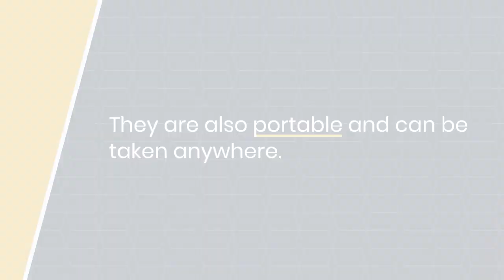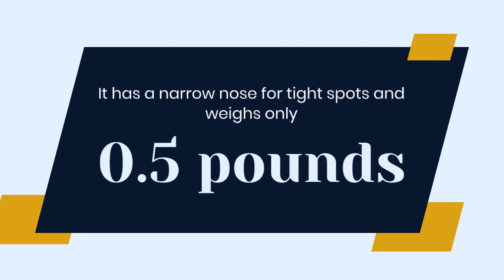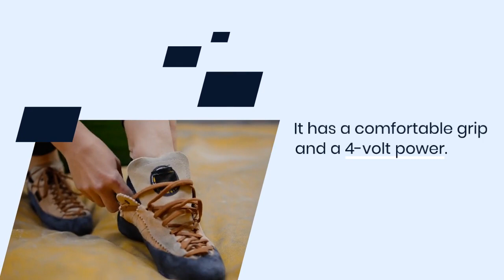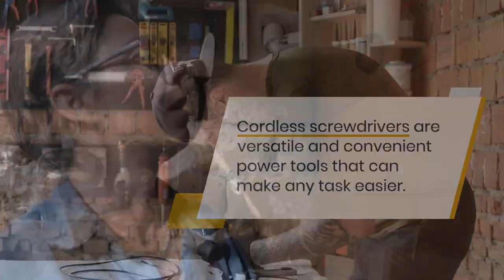Top 7 Best Cordless Screwdrivers to Buy in 2023 | Dwelling Expertise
Are you tired of using manual screwdrivers for your DIY projects? Upgrade to a cordless screwdriver in 2023 with the help of this video! Dwelling Expertise has researched and tested the top 7 best cordless screwdrivers available in 2023. From compact designs to powerful motors, we cover all the top features and brands in this comprehensive guide. Watch now to find the perfect cordless screwdriver to make your DIY projects a breeze.